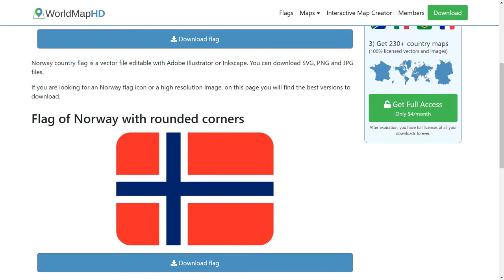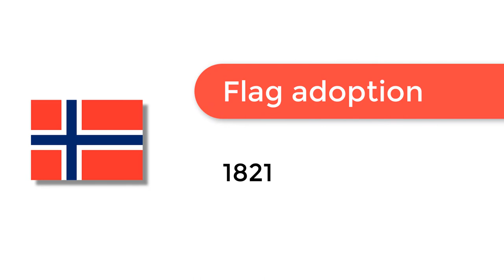Flag of Norway - 🌍 How to Draw the Norwegian Flag - SVG Vector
- Flag of Norway: Check out how to draw the flag of Norway. Let’s discover how to draw the national flag of Norway in a few minutes. Discover the national flags of all the countries in the world.